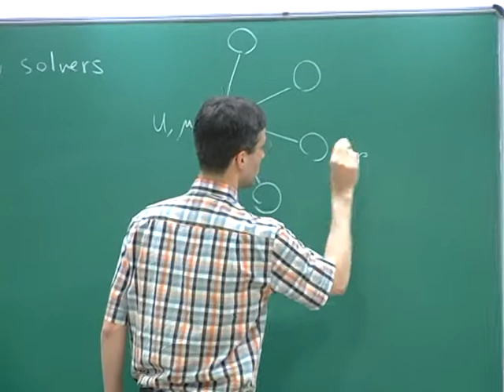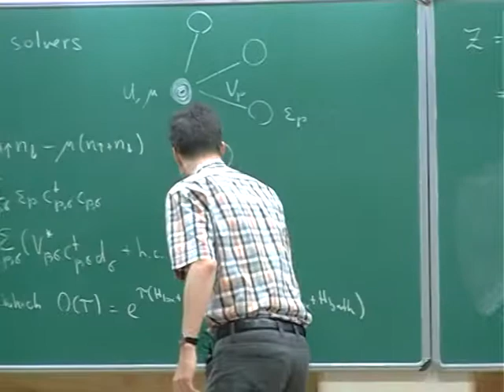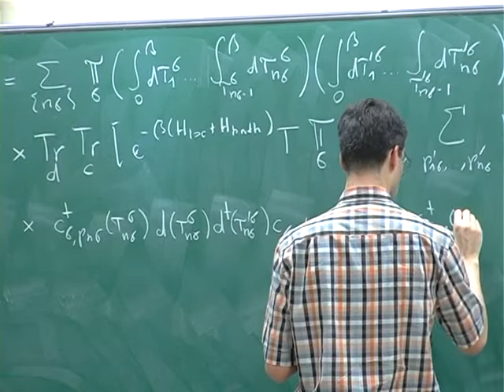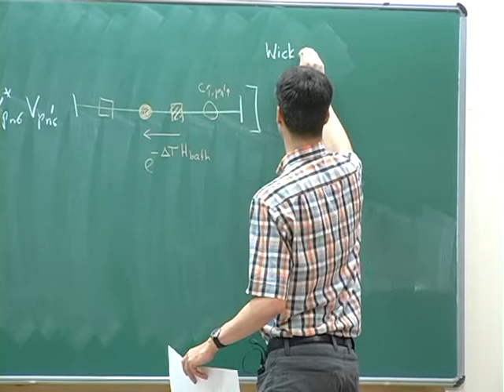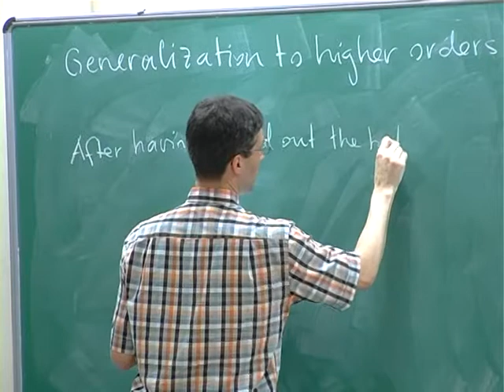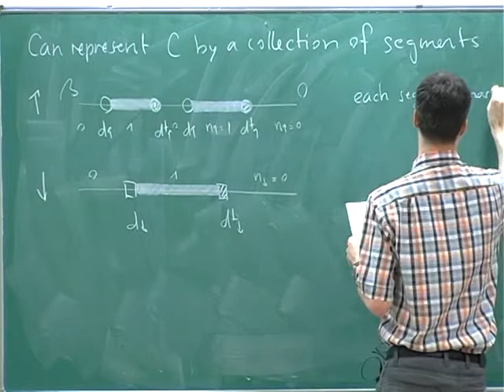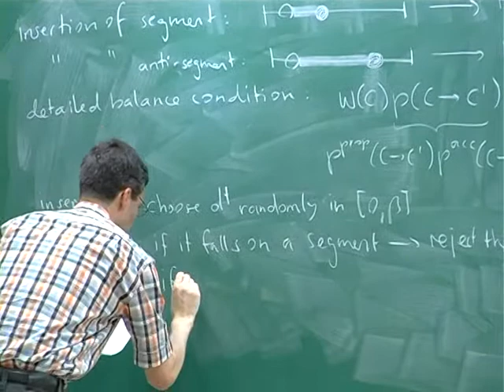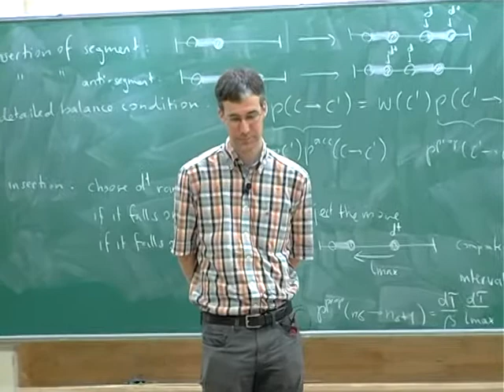P Werner - Hybridization expansion based CTQMC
PROGRAM: STRONGLY CORRELATED SYSTEMS: FROM MODELS TO MATERIALS

DATES: Monday 06 Jan, 2014 - Friday 17 Jan, 2014

VENUE: Department of Physics, IISc Campus, Bangalore

The realistic description of materials with strong electron-electron interactions is one of the challenges of modern condensed matter physics. Such a realistic description on one hand requires non-perturbative many body approaches, and on the other hand requires model Hamiltonian with material specific details offered by density functional theory (DFT). Mastering these novel techniques requires a wide background, ranging from DFT to model building and non-perturbative many body approaches such as Quantum Monte Carlo. During the last few years a major breakthrough came with the development of the DFT+Dynamical Mean Field Theory (DFT+DMFT) method. In this approach, conventional ab-initio schemes based on DFT are combined with a modern many-body approach, the dynamical mean-field theory (DMFT). In the DMFT method the full many body problem of solid state physics is mapped onto a quantum impurity model related by a self-consistency condition and the resulting impurity model is solved using non-perturbative many body techniques.

The present program has this circle of ideas as its focus. It is built around three Chandrasekhar lectures to be delivered by Prof A. Georges. In addition to these lectures there will be a school, divided into two parts, and a discussion meeting, scheduled between the two parts of the school, in which recent theoretical and experimental results on strongly correlated materials will be discussed by leading experts from India and abroad.

The school will be devoted to the following topics.

School Part I : Jan 6 -- Jan 9, 2014

a) Basic Density Functional Theory (DFT) and basis sets

b) Wannier functions

c) An introduction to many-body methods and Quantum Monte Carlo

d) Constrained LDA/RPA and Estimation of U and J

School Part II : Jan 14 -- Jan 17, 2014

a) Dynamical Mean Field Theory (DMFT)

b) Impurity Solvers

c) GW+DMFT

d) DFT+DMFT

The program is designed to educate advanced graduate students and young post-doctoral fellows in this emerging field of strongly correlated systems and to train them to carry out numerical calculations.